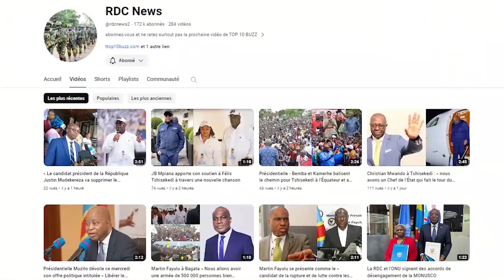Zodwa Wabantu Ce Que Vous Ignorez, Lifestyle, Net worth, Biographie, Famille, Carrière, Age, Maison